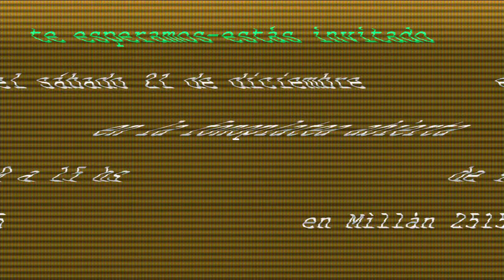Vilardevoz está de ¡¡¡FIESTA!!! y te invita a festejar sus 16 añitos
Estás invitado a la fiesta de los 16 años de Radio Vilardevoz. Otros invitados: Alberto Mandrake Wolf, La Chancha, Mónica Navarro y Músicos de Vilardevoz. Habrá sorpresas. También habrá torta, cantaremos el "que los cumplas feliz" y soplaremos las velitas. El festejo será de 9 a 15 hs en la fonoplatea abierta de Radio Vilardevoz, con transmisión en vivo, en Millán 2515. Salimos para el barrio por la 95.1 fm y para todo el mundo por internet